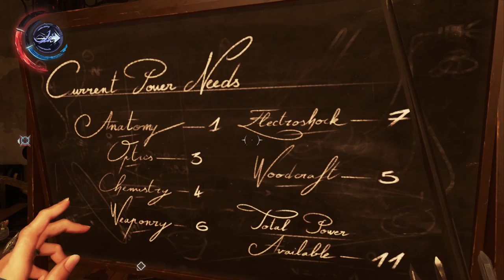Moving Mansion, Melted Minds | Dishonored 2 Part 5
I really like this level, so many nooks and crannies to crawl around. If anything I wish there were more options to climb around outside the mansion, or more puzzles tied to his strange gadgets.

I also can't help but wonder if stopping the device would have done anything. Gotta try that next time.